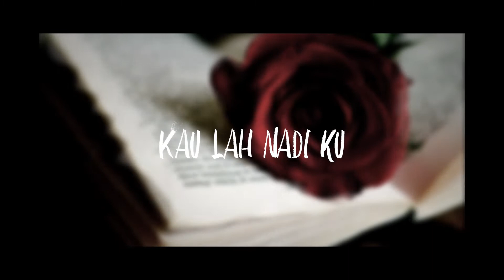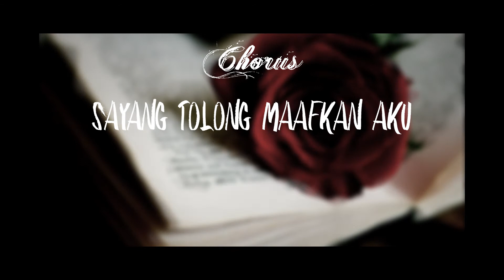Zizie - Puteri Santubong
Mix and mastered by : Zizie
Lyrics by : Zizie
Visual by : Zizie